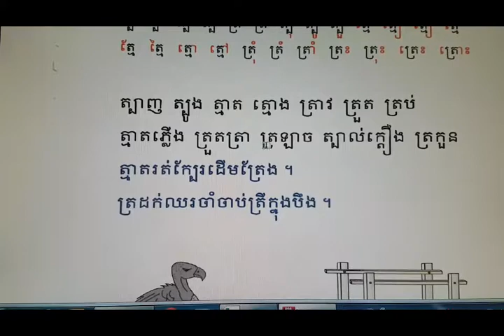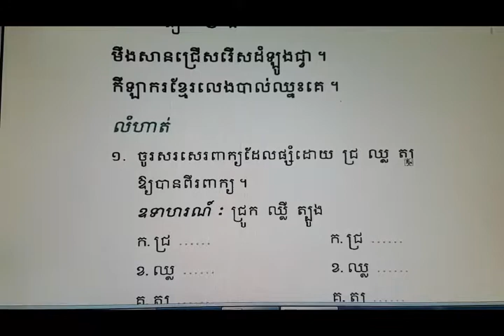Learning Khmer lesson # 39 how to read Khmer alphabets by Dara Yin